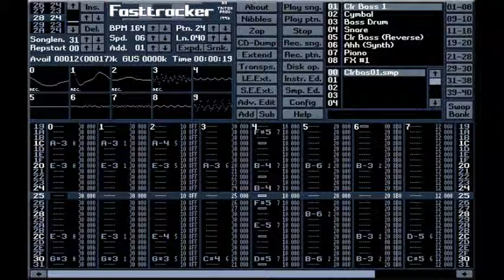the inconceptual one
Chiptune Share Project by Spaceoff and Stojke.
None of the songs were made by me.

Artist:  Anton Shmidt (TJ TechnoiZ)